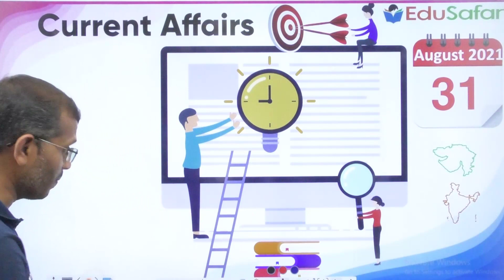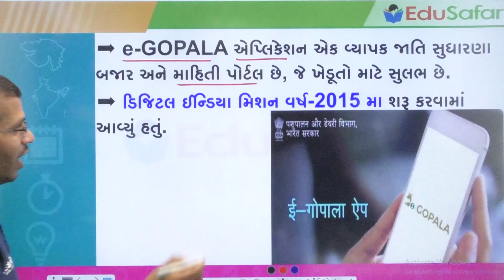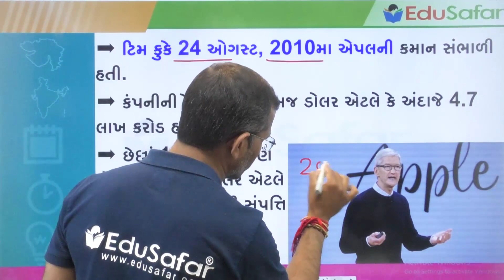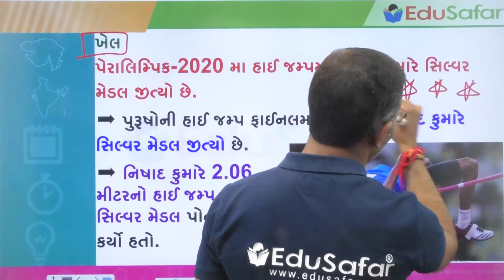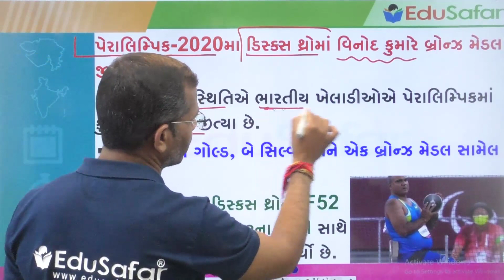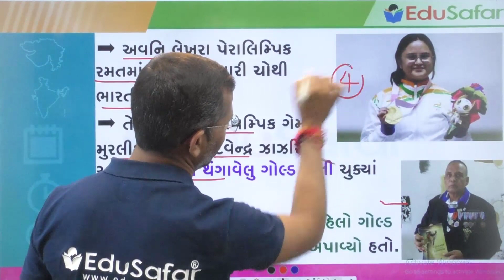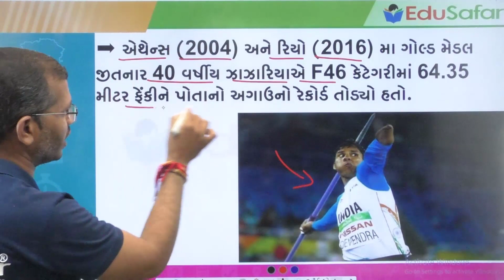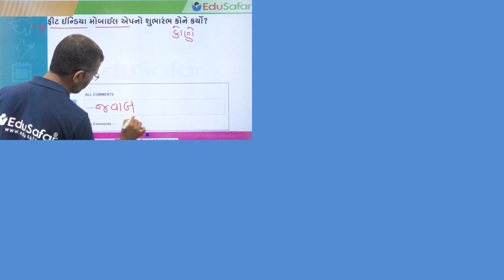31 August 2021 Current Affairs in Gujarati By EduSafar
Current Affairs In Gujarati With GK 31 August 2021 By Edu Safar
પ્રસ્તાવિક ચર્ચા
દિન વિશેષ
વિશ્વ
ખેલ જગત